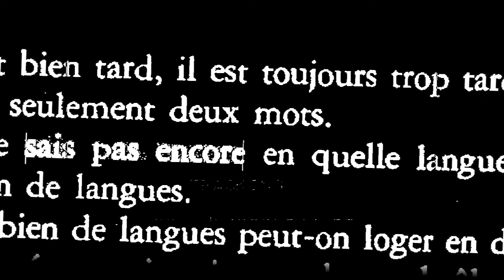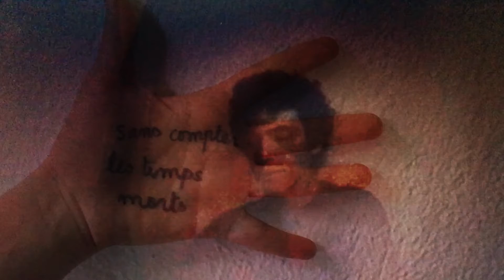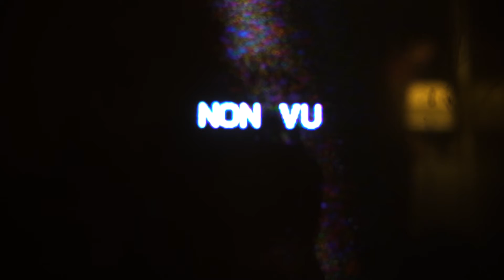Deux mots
By Baya Medhaffar